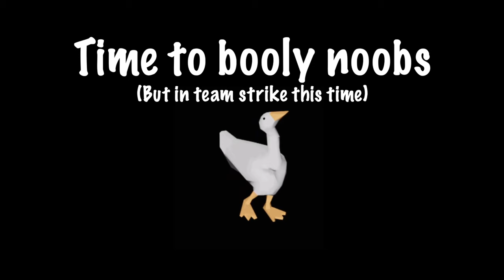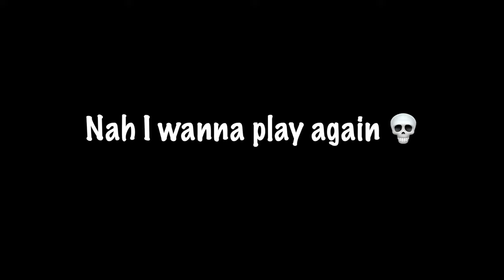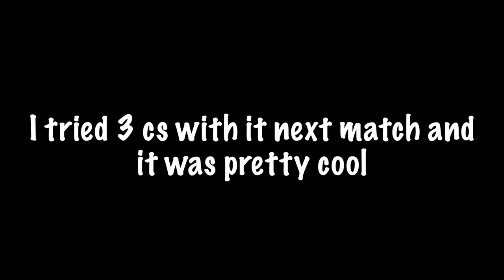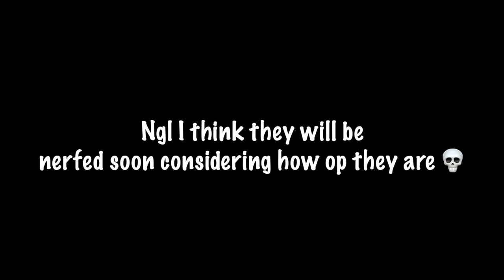Definitely not 2 OP Weapons 💀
-Dem Fuksns Jogn by Valeria's Klezmer Chariot

-Tres Bien! by Sight of Wonders

-Maniacs of Noise (MoN) - Happy H. Christmas (1999)

▉╮┈┈┈┃       Make sure to lyke and subsquip.